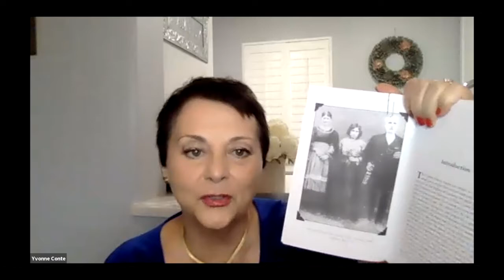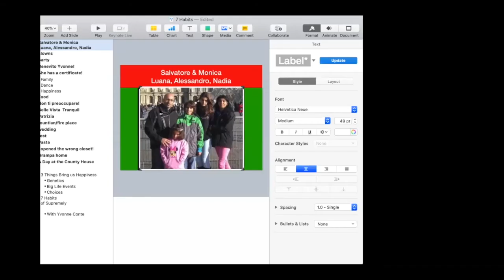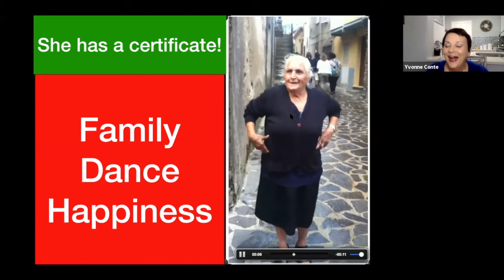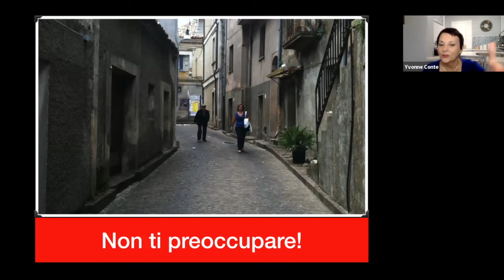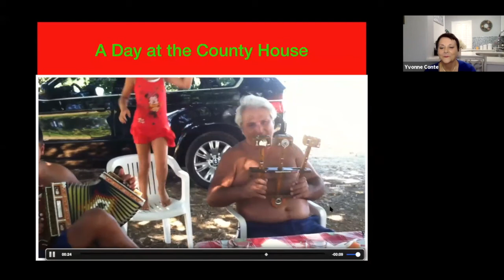GSAR's Raising the Bar #4 with Yvonne Conte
GSAR's Raising the Bar #4 featured Yvonne Conte on April 21 presenting the "7 Habits of Supremely Happy People."  Conte is a motivational humorist, and stress reduction expert. She is the author of "One Word," "Serious Laughter," "Frankie Wonders" and several other books. She is the founder and director of Day of Joy, Inc., a 501c3 organization contributing thousands of dollars to local charities annually.